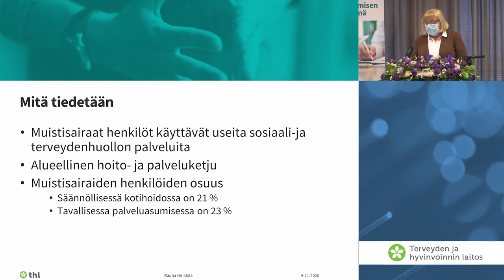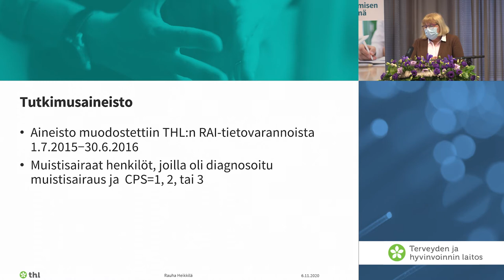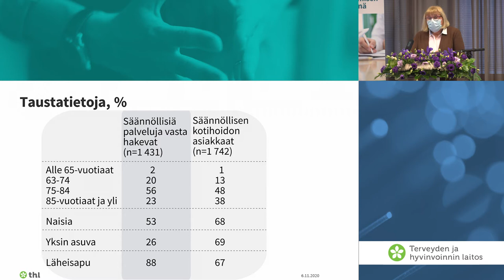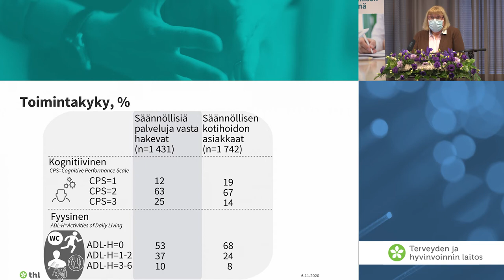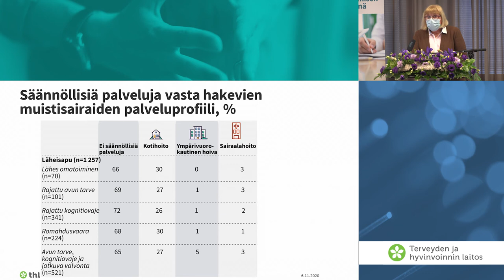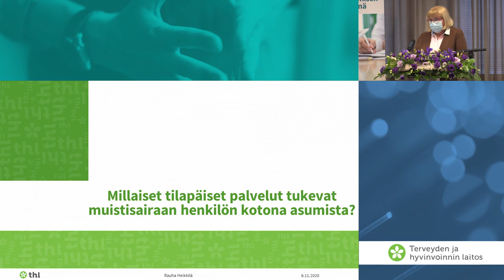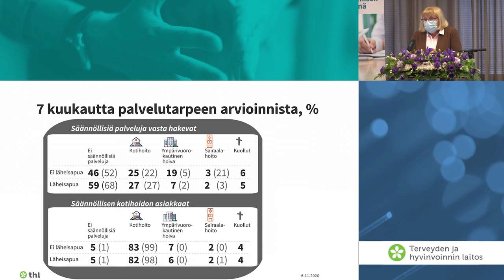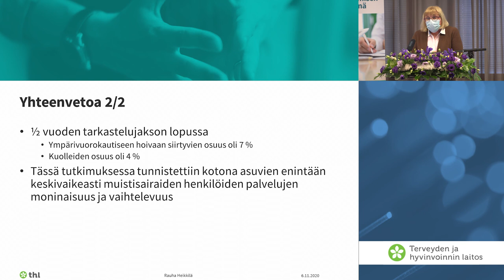Muistisairaiden kotona asumisen mahdollisuudet